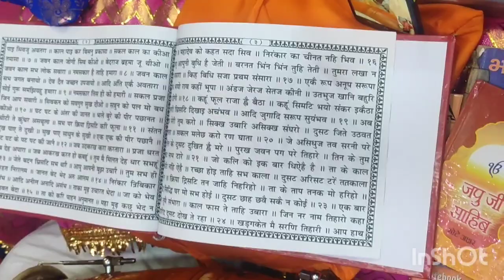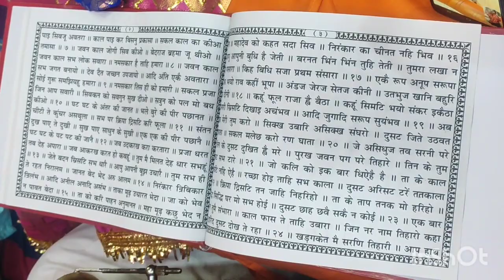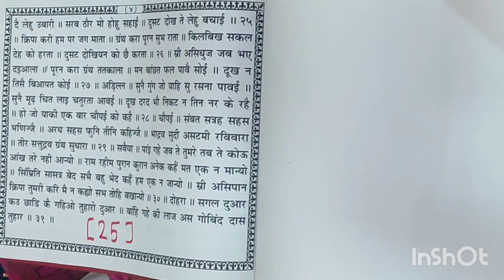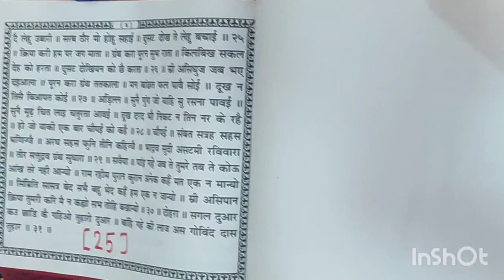# DUKH BHANJAN DARBAR ME BHAJAN KIRTAN